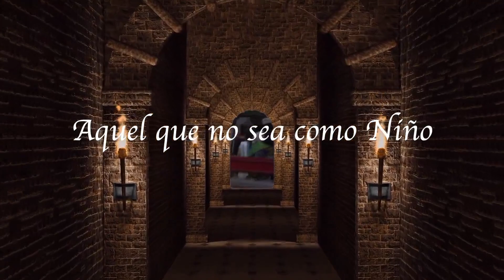DE ULTIMA HORA IMPRESIONANTE MILAGRO DIOS SALAVA LA VIDA DE ESTE SACERDOTE EL DIA DEL ANGEL GUARDIAN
Los milagros son u hecho que no podemos negary y este quedo grabado.